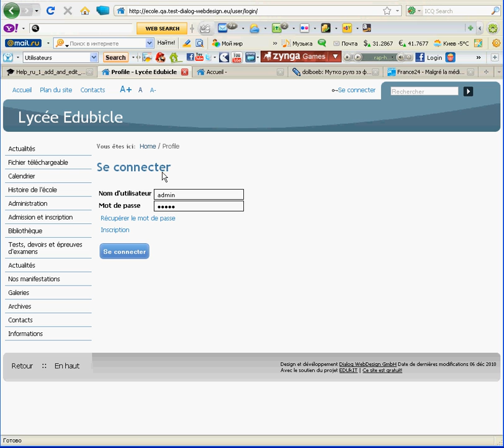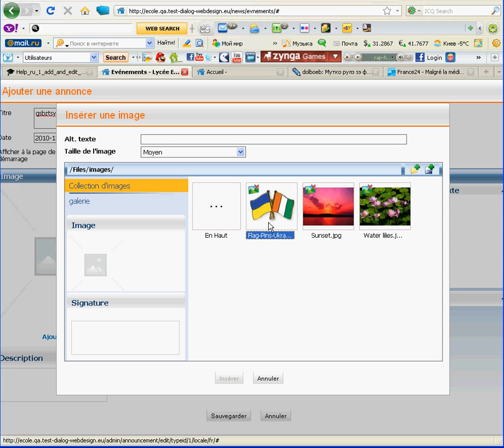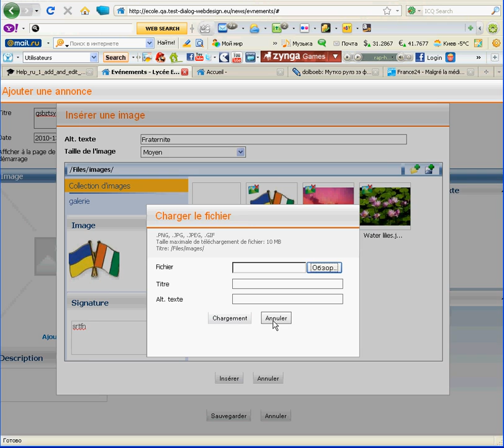Edubicle Ajout et rédaction d'evenements